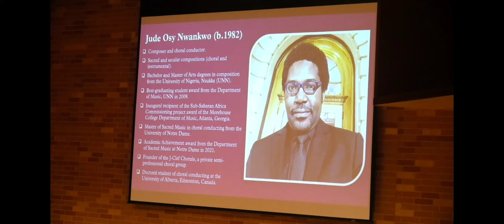Glory to God in the Highest (Afro-Highlife Mass) by Jude Nwankwo, conducted by Chukwuebuka Ezea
This second movement from Jude Nwankwo's Afro-Highlife Mass (2022) premiered on March 31, 2023, during the doctoral lecture recital of Chukwuebuka Ezeakacha at the University of Oklahoma.